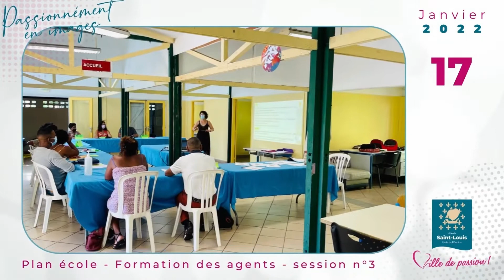Passionnément en images : Janvier 2022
Le mois de Janvier aura été riche d’une multitude d’actions dans les différents quartiers de la ville.

Durant les vacances les enfants ont profité de beaux moments dans les centres de loisirs, les ateliers du Contrat de ville ou encore durant les rendez-vous Sports Vacances et Jeux des Hauts.

Les associations de la Ville, le Club Cycliste Saint-Louisiens et les Hirondelles, ont participé à des actions dans le cadre de « l’école ouverte ».

Et peu après la rentrée, les jeux Olympiques étaient à l’honneur dans deux écoles :  Sarda Garriga et Jean Hoarau. Les élèves ont ainsi découvert des épreuves olympiques et paralympiques. C’était l’occasion pour Saint-Louis de concrétiser son label obtenu en décembre dernier :“Terre des Jeux 2024”.

Saint-Louis Ville de passion
Site Internet : saintlouis.re